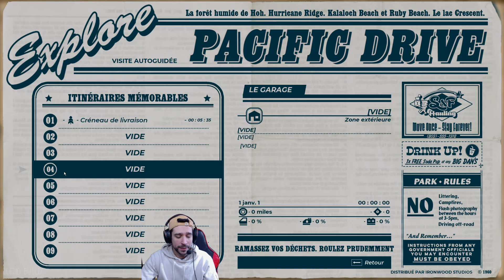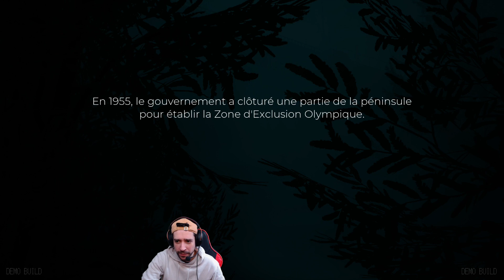[FR] Pacific Drive "Découverte de ce jeux de survie intriguant"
//Mes séries en cours//

//Autres Séries//